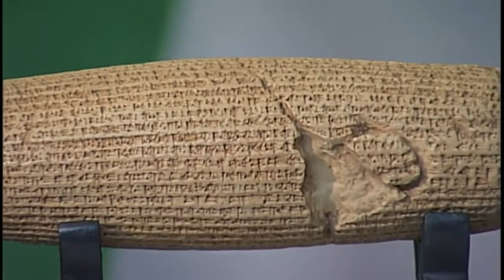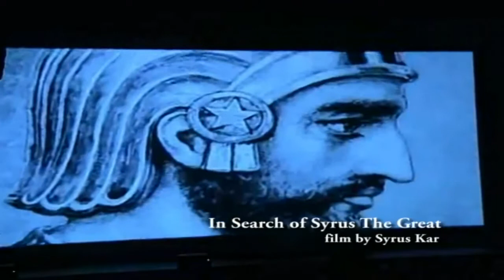🔱 بزرگداشت ❤️‍🩹 کوروش بزرگ 💙 آمریکا لس‌آنجلس ~🏛 فدراسیون ایرانیان یهودی ✡️ הנצחה של סיירוס הגדול 🕎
🏛 فدراسیون ایرانیان یهودی 🕎 🇮🇱 ✡️ در آمریکا 🇺🇸
 بزرگداشت 🔱  کورش بزرگ  🔱 کورش هخامنشی 🔱 ~
הנצחה של סיירוס הגדול 💙